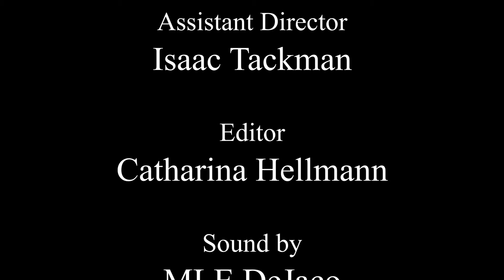Pandora's Box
A girl, trapped in her own world, yearns for more. One day, a mysterious box comes alive. Temptation leads her down an unknown path in her pursuit of experience and liberation.